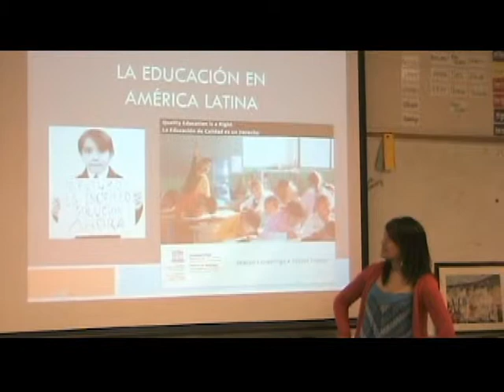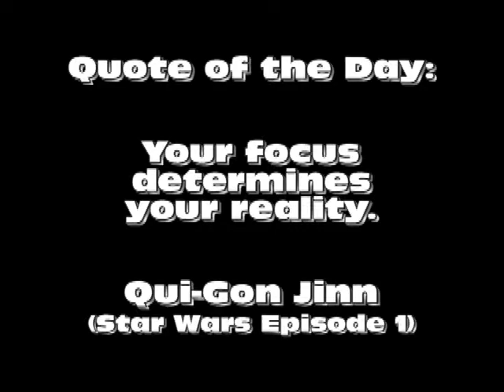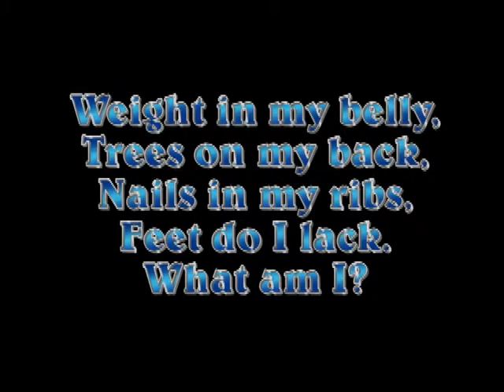2-21-2012 Sonoraville High School Announcements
Sonoraville High School Announcements for February 21, 2012 featuring announcements from FCA, Mr. Potts and Super Saturday, college acceptances and lots of other SHS news!